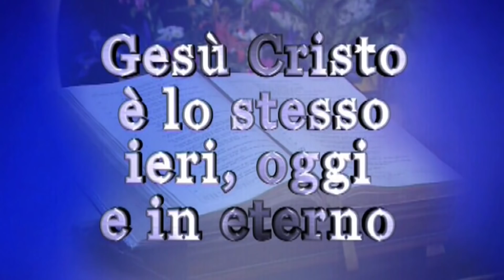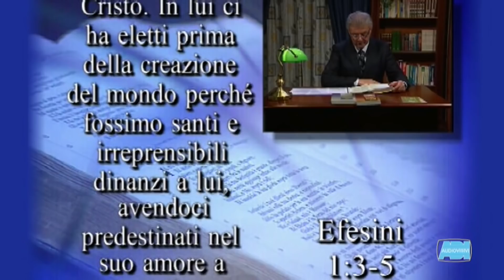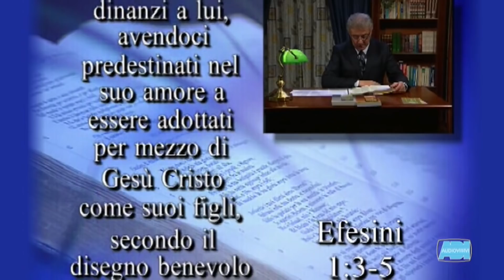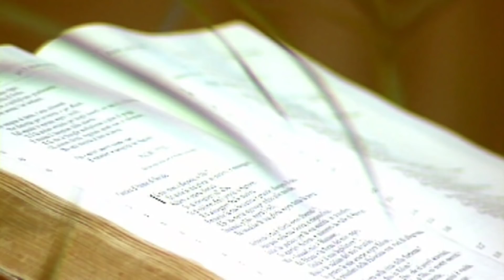CRISTIANI OGGI - La benedizione di Dio